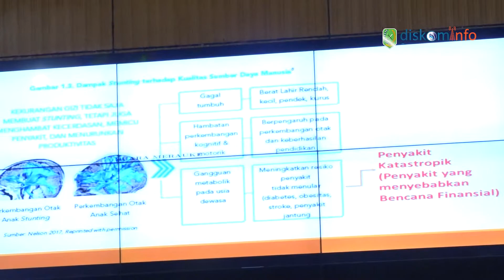PEMDA SAMBAS GELAR SOSIALISASI PEMBENTUKAN TIM PERCEPATAN PENURUNAN STUNTING